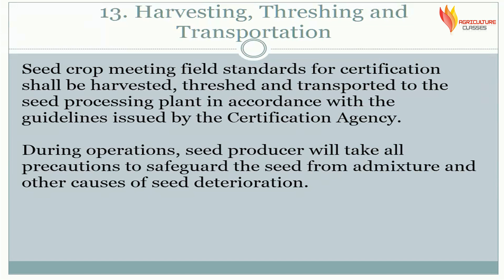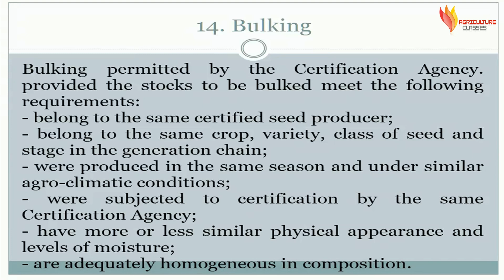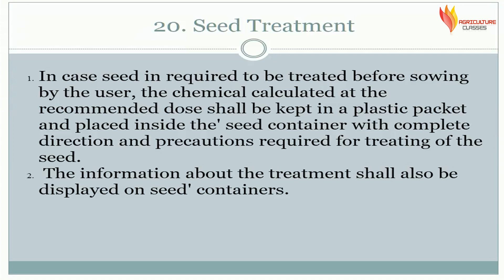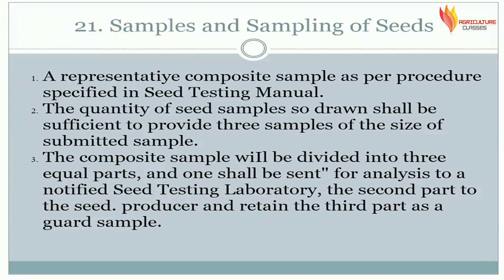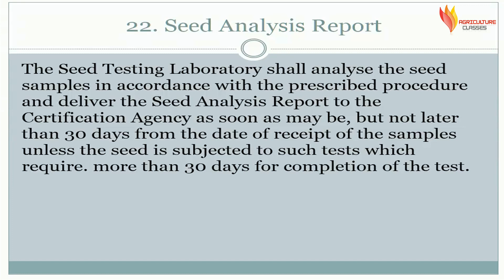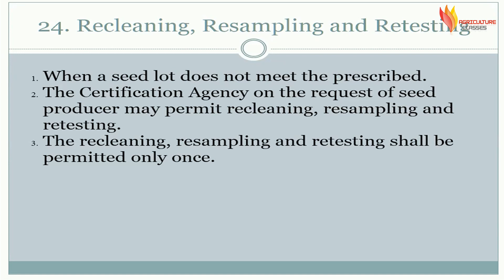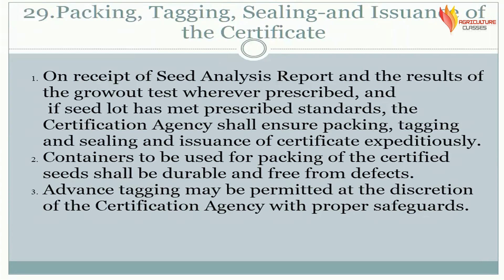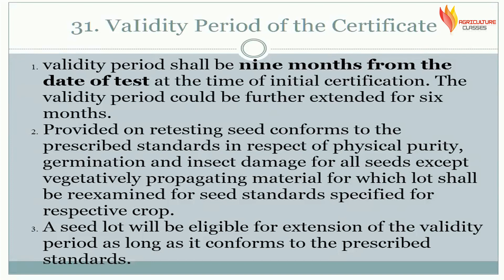what is seed certification ? part 2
hello viewers,
thank you for your valuable time , please write your experience and your valuable feedback , if you have any doubt or query ask us in comment box .if our videos are helpful and informative then hit the thumb button to appreciate us.

Thank you all for your valuable time.